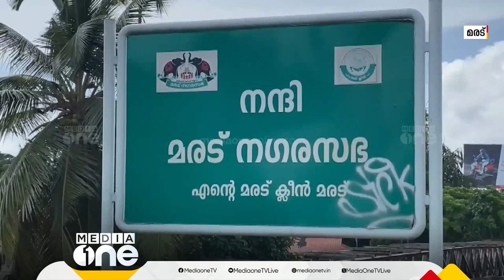പൊതു ഇടങ്ങളിൽ വിചിത്രമായ എഴുത്തുകൾ; പരിഭ്രാന്തിയിലായി മരട് നിവാസികൾ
പൊതു ഇടങ്ങളില്‍ സുപ്രധാന ബോര്‍ഡുകള്‍ക്ക് മുകളില്‍ പോലും ഒരേ രൂപത്തിലുളള എഴുത്തുകള്‍ പ്രത്യക്ഷപ്പെട്ടതോടെ പൊലീസില്‍ പരാതി നല്‍കിയിരിക്കുകയാണ് മരട് നഗരസഭ അധികൃതര്‍.
Genre: News
Language: Malayalam